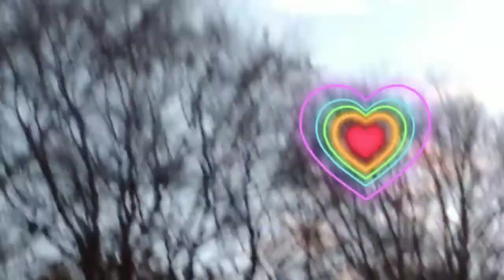Needles Eye Wentworth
walking around Elsecar Woods great day out walking to Needles Eye Wentworth lovely Walk through Wentworth Woodhouse Wentworth village